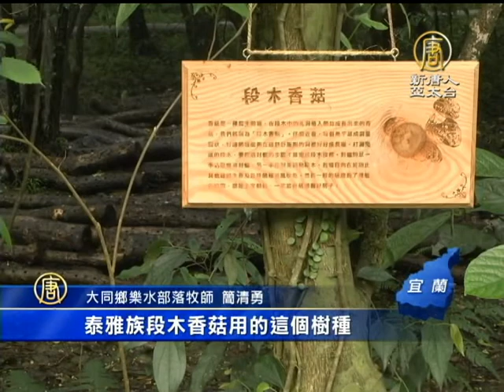【台灣新聞】宜蘭綠博15年 看見土地「新價值」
每到春暖花開的季節，宜蘭縣政府就會舉辦一場春天與大地的約會，邁入第15屆的綠色博覽會，今年以「看見土地新價值」主題出發，希望遊客可以重新看見，土地最初給我們人類的生活意義和價值，透過展覽，回歸綠色生活。